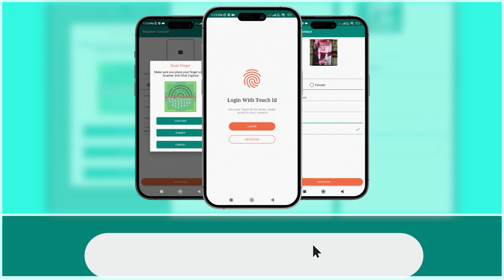App For Contact Recognition using Fingerprint | Android Project Ideas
We have introduced our Contact Recognition System using Fingerprint Sensor to tackle the problem of memorizing passwords and maintaining the security of different identities. A fingerprint is a graphical pattern of ridges and valleys on the surface of a human finger. Due to the uniqueness and permanence of fingerprints, they are among the most reliable human characteristics that can be used for personal identification.